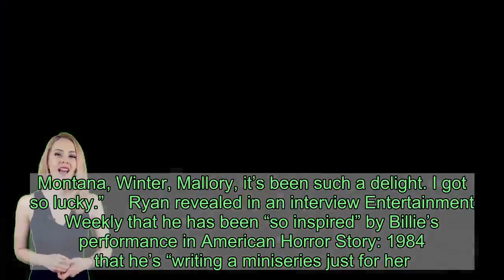Billie Lourd Raves Over Working With Ryan Murphy On Top Secret Show: ‘It’s An Honor’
Billie Lourd and Ryan Murphy make really great TV together. HL spoke EXCLUSIVELY with Billie about being Ryan’s shining star and their brand-new show that is shrouded in secrecy.    Billie Lourd and Ryan Murphy have worked together on the past three seasons of American Horror Story and they’re teaming up for a brand-new series he’s creating especially for the actress. HollywoodLife talked EXCLUSIVELY with Billie about Ryan’s new show and her TV journey with him. “It’s such an honor,” Billie, 27, told HollywoodLife at the Casting Society of America’s Artios Awards. “I feel like I’m not worthy. I’m not worthy. It’s so surreal. It’s so incredible. I’ve gotten so lucky with every single role I’ve gotten to play for him. They’ve all been so different and so layered and so much fun. Montana, Winter, Mallory, it’s been such a delight. I got so lucky.”     Ryan revealed in an interview Entertainment Weekly that he has been “so inspired” by Billie’s performance in American Horror Story: 1984 that he’s “writing a miniseries just for her.” HollywoodLife asked Billie whether or not she could give an update on the miniseries. “No, I can’t,” Billie told HL. “Everything in my life is a secret and I’m such an open book so it’s a nightmare. It’s so hard for me.” Billie did reveal that she had dinner with Ryan and he told her about the show but couldn’t add any more because “I’m going to get in trouble if I keep talking.”  American Horror Story has been renewed for a milestone season 10. The theme and cast have not been revealed yet but it’s almost a sure thing that Billie will be involved.   In addition to AHS: 1984, Billie also starred in the critically-acclaimed movie Booksmart alongside Kaitlyn Dever and Beanie Feldstein. Billie talked about the movie’s Oscars snubs this year. “It’s such a bummer,” she said. “She deserved it more than anybody and so did Kaitlyn [Dever] and Beanie [Feldstein}, they were all so brilliant. Olivia [Wilde] is just a dreamboat and is one of the most talented people I know. I hope next year something will happen or maybe we can go run up on stage and give her one.”